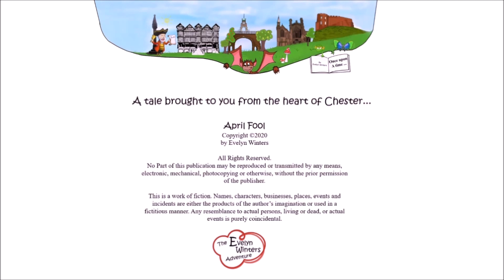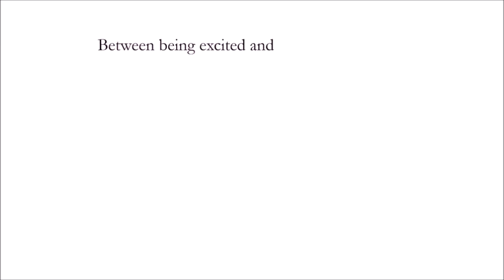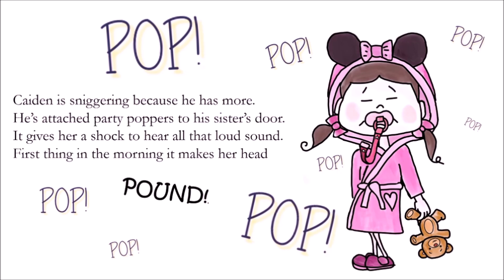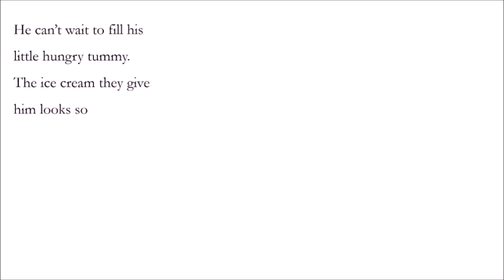April Fool read aloud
April Fool read aloud and written by Evelyn Winters.

April Fool is an animated version of the full story read aloud. This book is written and illustrated by Evelyn Winters.

BOOK BLURB
Caiden can't stop asking 'Why?' It might be a small word but it causes big fear for his friends and family. The only way they are going to stop him using it is to answer every single one.

Evelyn Winters (real name is Bev Cowperthwaite) has written children's stories based on Chester, UK landmarks with a twist. She is one of the founders of Cheshire Digital Skills Academy as well as an online educator who trains indie authors on her YouTube channel.